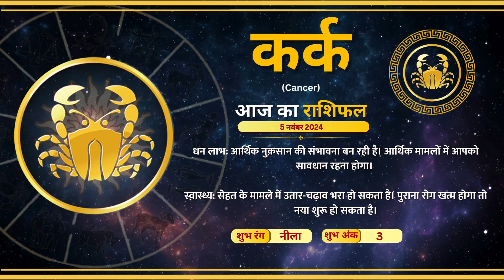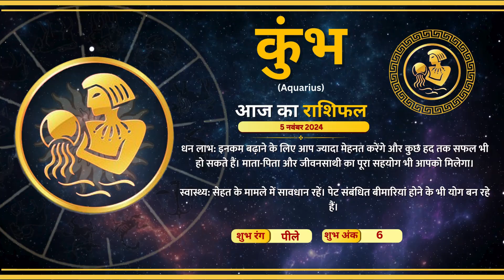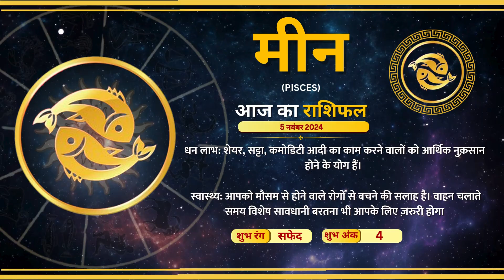Raftaar Astro | 5 November 2024 | राशियों की चाल में कैसा रहेगा आपका आज का दिन